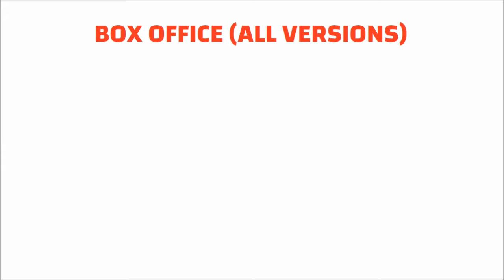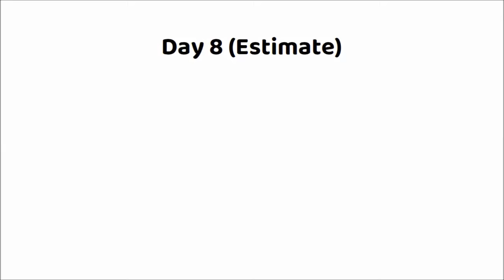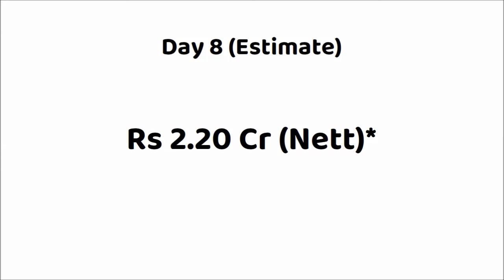Kanguva 8 Days Box Office Collection | Kanguva 7 Days Worldwide Collection | Suriya | Bobby Deol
Movie: Kanguva (2024)
Star Cast: Suriya, Bobby Deol ,Disha Patani & Others.
Director: Siva
Producer: K.E. Gnanavelraja | Vamsi-Pramod